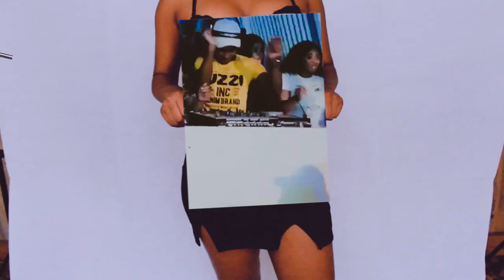Dj Nero Tribute Song ft Various Artist